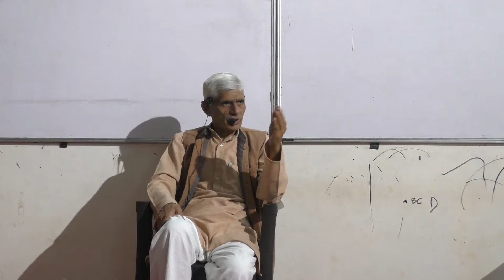Day8_Session1_by डॉ रणसिंह भैया_जीवन विद्या स्वास्थ संयम शिविर_1 Dec 2022 @अभ्युदय संस्थान अछोटी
सम्पूर्ण एवं समग्र स्वास्थ्य शिविर हेतु (Holistic & integrated health- care system)
विगत कई वर्षों से गोविन्द पुर (बिजनौर) संस्थान में संयम एवं शरीर शोधन की आवासीय व्यवस्था लम्बे समय से चल रही है। वहाँ शरीर के साथ- साथ मन को भी स्वस्थ होने के लिए काम हो रहा है एवं शरीर की प्राकृतिक विधि से सफाई करके जीर्ण रोगों में स्वास्थ्य लाभ प्राप्त करने में रोगियों की मदद की जाती है।
अनेक मरीज़ पिछले वर्षों में इससे लाभान्वित हुए हैं। अनावश्यक दवाइयों से छुटकारा भी मिला है एवं आश्चर्य जनक परिणाम आ रहे हैं ।
शरीर शोधन और संयम की इस विशिष्ट तकनीक का प्रयोग 10 दिन के लिए किया जाता है ।
इसी क्रम में एक शिविर (10 दिवसीय) - अभ्युदय संस्थान, अछोटी में – दिनांक 24 नवम्बर से 3 दिसम्बर 2022 तक संपन्न हुआ।